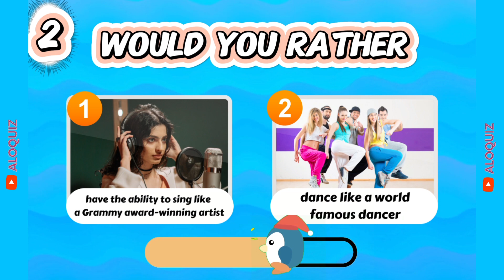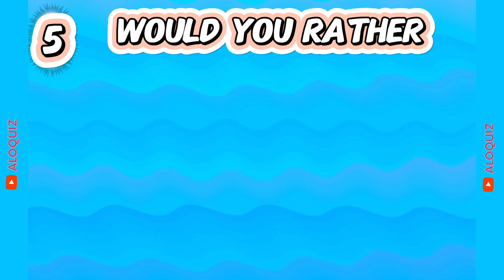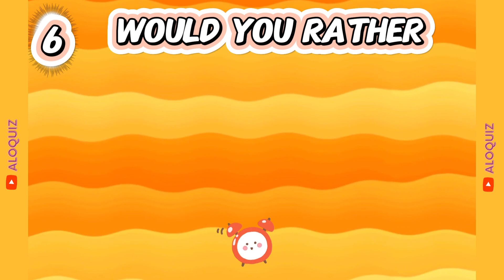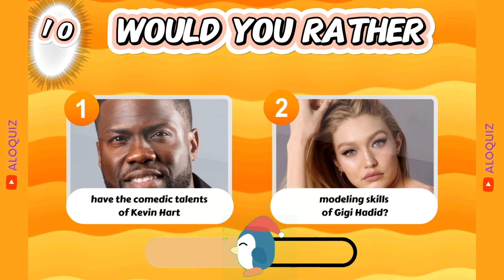🎉 “Star-Studded Dilemmas: Would You Rather - Celebrity Edition!” 🎊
🎉 “Would You Rather - Celebrity Edition” Quiz: Fun Challenges with a Star-Studded Twist! 🌟

Hey there, fellow quiz enthusiasts! 🙌 If you’re a pop culture aficionado, a music lover, or just someone who enjoys a good ol’ game of “Would You Rather,” you’ve stumbled upon the right channel! 🎤🎶

In our latest video, we’ve cranked up the celebrity factor and sprinkled it with stardust. 🌠 Presenting the “Would You Rather - Celebrity Edition” quiz! 🎊🎥

What’s the Buzz? We’ve cooked up 10 juicy rounds of dilemmas, pitting your favorite stars and singers against each other. 🤔 Imagine choosing between Beyoncé and Adele, or deciding whether you’d rather be Taylor Swift’s backup dancer or Ed Sheeran’s songwriting partner! 🕺💃

Why You’ll Love It: 🌟 Hilarious Hypotheticals: Get ready for eyebrow-raising scenarios that’ll make you giggle and ponder simultaneously. 🌟 Celeb Showdowns: It’s like a red carpet event, but with quirky questions instead of paparazzi! 🌟 Interactive Fun: Play along with friends, family, or your cat (if they’re into celebs)!

Celebrity quiz
Would you rather
Fun challenges
Pop culture
Music dilemmas
Star-studded
Singers showdown
Entertainment quiz
Celeb conundrums
Quiz channel